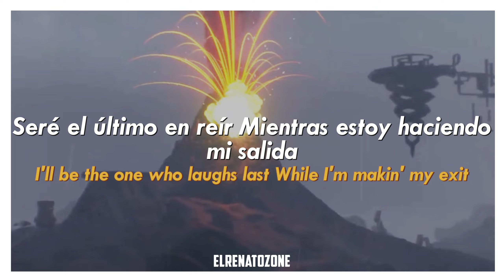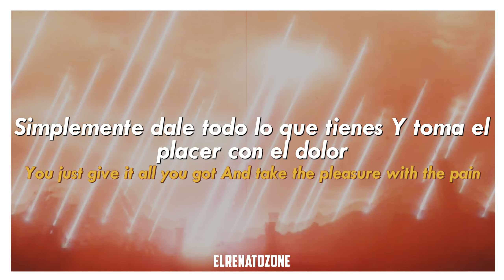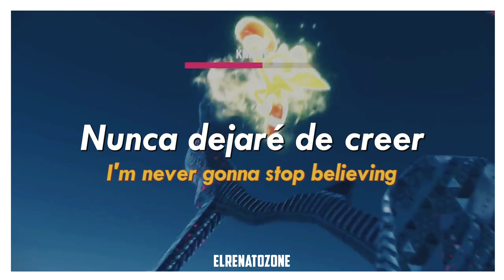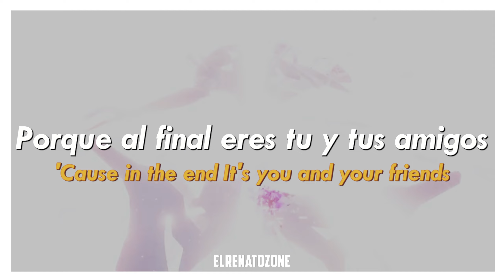Sonic Frontiers | Find Your Flame - Kellin Quinn & Tyler Smyth Sub.Español